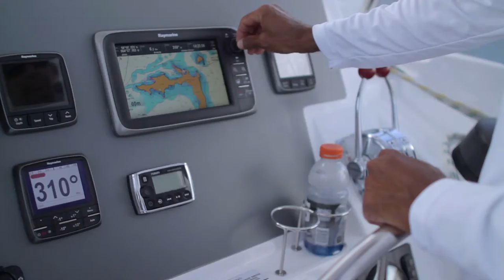Destination Guide to the British Virgin Islands | Sailing + Diving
The Big Sky produced this travel guide to the British Virgin Islands for luxury travel website, Black Tomato. This video is one of a four part series on 'keepsakes' from the BVIs, focusing on the memories and treasures you take away with you, specifically food + drink, sailing + diving, and music.